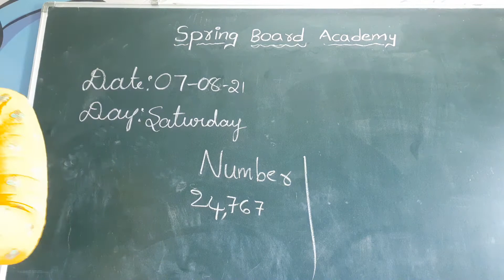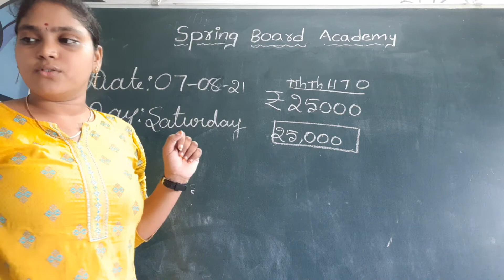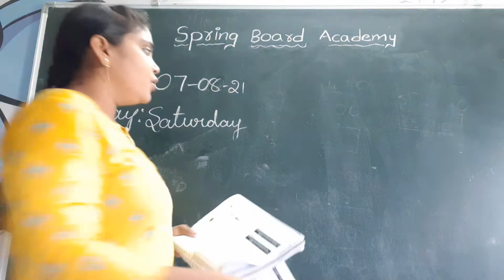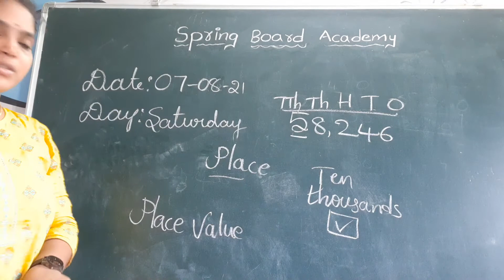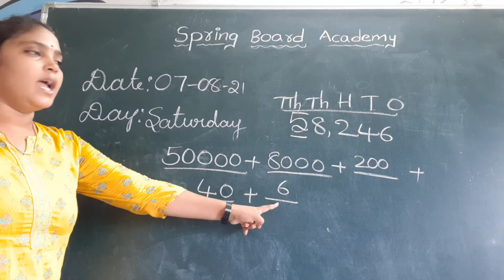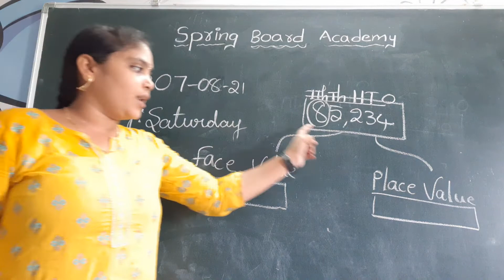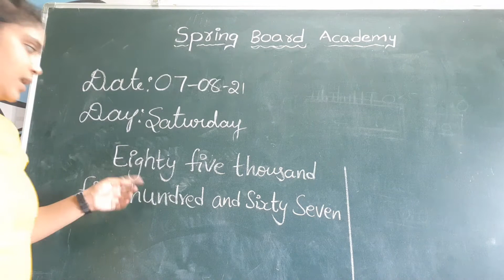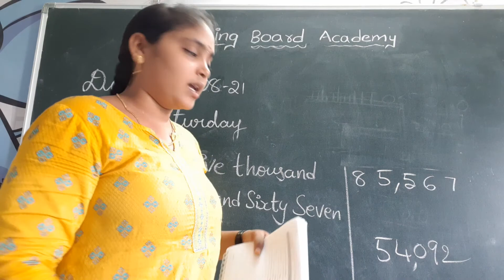07/08/21 GRADE-4 MATHS